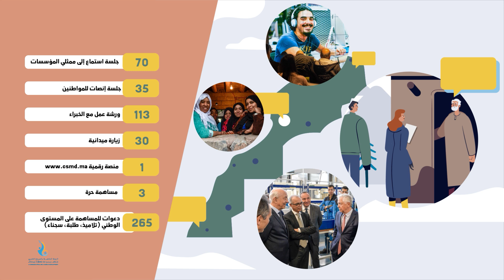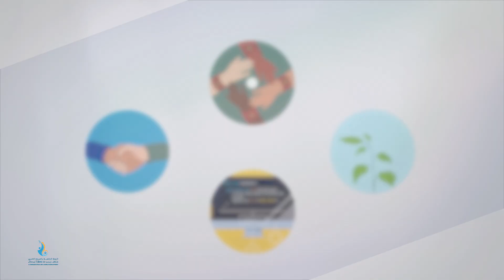أشنو هو النموذج التنموي وشكون لي دارو؟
فيديو مبسط يقدم اللجنة الخاصة بالنموذج التنموي الجديد، وطريقة اشتغالها والتشخيص والاقتراحات الأساسية من أجل تنمية المغرب.